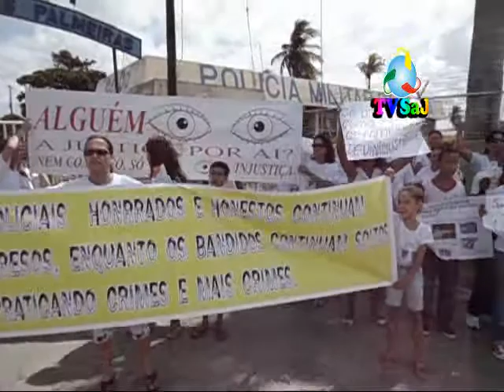Manifestação de familiares e amigos de Ataide e Marcus Vinicius, 14o BPM, S A Jesus, 13 04 12